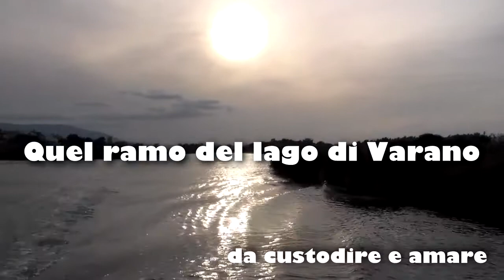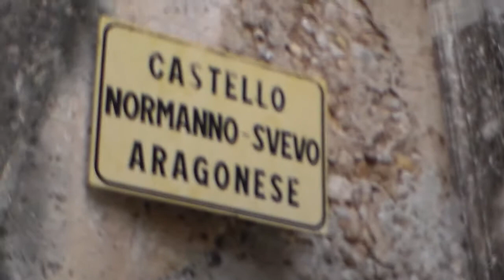*US14111R Quel ramo del lago di Varano...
Video per il progetto Articolo 9 della Costituzione del Liceo Publio Virgilio Marone di Vico del Gargano (FG).